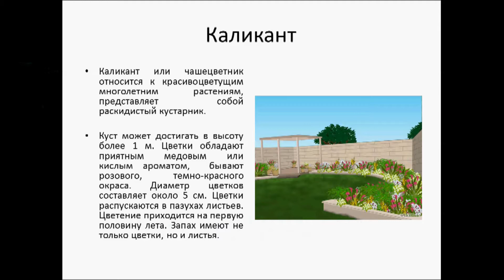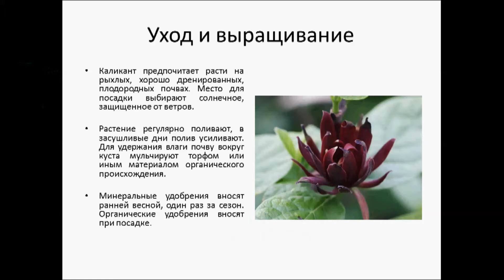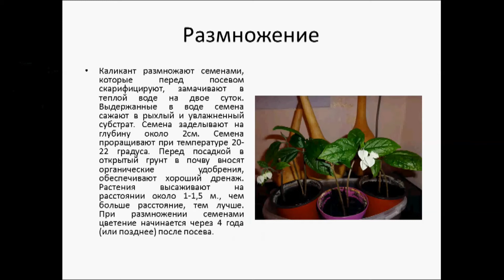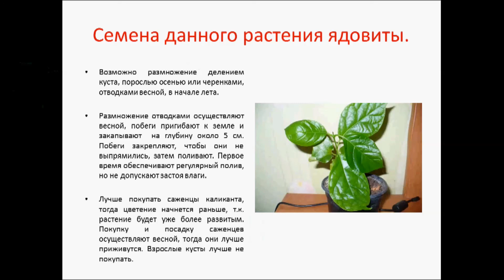КАЛИКАНТ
Каликант или чашецветник относится к красивоцветущим многолетним растениям, представляет собой раскидистый кустарник. Куст может достигать в высоту более 1 м. Цветки обладают приятным медовым или кислым ароматом,  бывают розового, темно-красного окраса. Диаметр цветков составляет около 5 см. Цветки распускаются в пазухах листьев.  Цветение приходится на первую половину лета. Запах имеют не только цветки, но и листья.